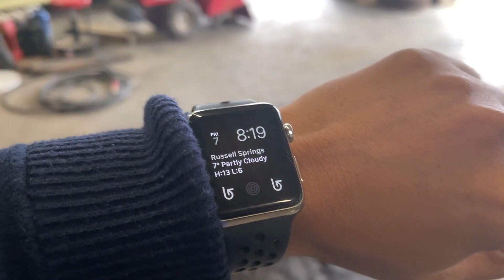Episode 20: Flat tire in USA ប៉ះកង់នៅអាមេរិកតម្លៃប៉ុន្មាន? 🇰🇭🇺🇸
ជីវិតអ្នកជាប់ឆ្នោតរស់នៅអាមេរិក🇰🇭🇺🇸